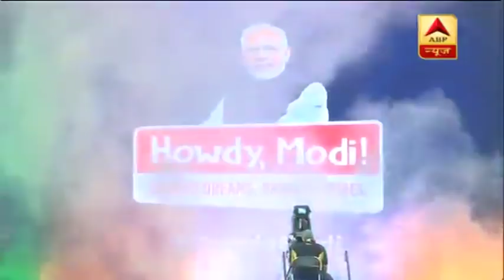Howdy Modi: 'मोदी है तो मुमकिन है'- PM मोदी के मेगा शो को लेकर दर्शकों में जबरदस्त उत्साह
प्रधानमंत्री नरेंद्र मोदी ‘हाउडी मोदी’ कार्यक्रम के लिए शनिवार को ह्यूस्टन पहुंचे. यहां उनका भारतीय समुदाय के लोगों ने जोरदार स्वागत किया. ‘हाउडी मोदी’ कार्यक्रम में अमेरिकी राष्ट्रपति डोनाल्ड ट्रंप भी मौजूद रहेंगे और मोदी 50,000 से ज्यादा भारतीय-अमेरिकी लोगों को संबोधित करेंगे. ‘हाउडी मोदी’ का आयोजन एनआरजी फुटबॉल स्टेडियम में किया जा रहा. पोप को छोड़कर, किसी निर्वाचित विदेशी नेता के अमेरिका दौरे पर लोगों का यह सबसे बड़ा जमावड़ा है. कार्यक्रम में शामिल होने से पहले आज प्रधानमंत्री नरेंद्र मोदी ने भारत-अमेरिका ऊर्जा भागीदारी को बढ़ावा देने के मकसद से अमेरिकी ऊर्जा कंपनियों के अधिकाारियों के साथ मुलाकात की.